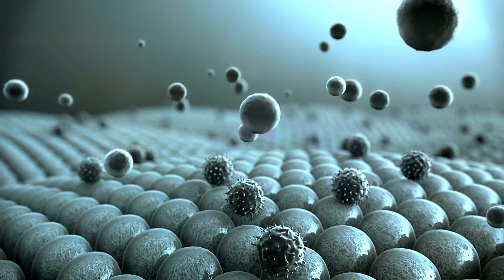How to Prevent Muscle Loss as You Age | Stay Strong & Active in Your 50s, 60s & Beyond!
🛑 Want to stay strong and active as you age? Muscle loss is a natural part of getting older, but the good news is—you can slow it down and even reverse it with the right habits!

💪 In this video, we explore muscle preservation strategies for your 50s, 60s, and beyond—covering exercise, nutrition, lifestyle habits, and hormonal balance to keep your muscles strong and your body thriving.

🔍 What You’ll Learn:
✅ Why muscle loss (sarcopenia) happens as we age
✅ The role of hormones in muscle maintenance
✅ Easy resistance exercises for strength (no heavy weights needed!)
✅ Best protein sources to fuel muscle growth
✅ Lifestyle tips to stay mobile, independent, and full of energy

💡 Make every decade your strongest yet! Watch now to learn simple, science-backed tips to maintain muscle strength and age gracefully.

👍 LIKE if you found this helpful & drop a comment with your favourite muscle-building tip!